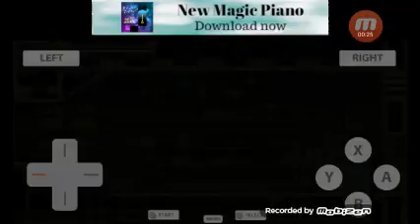Castlevania Ordem de Eglesia #16 Saleiros de pedra marinhos